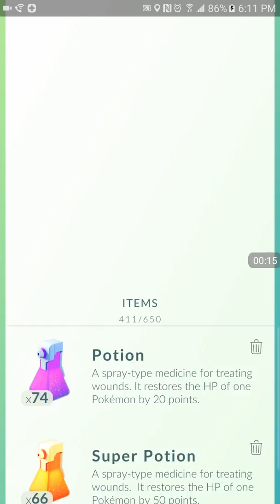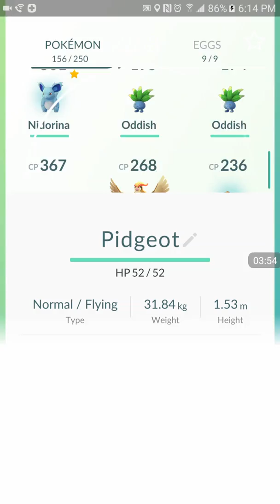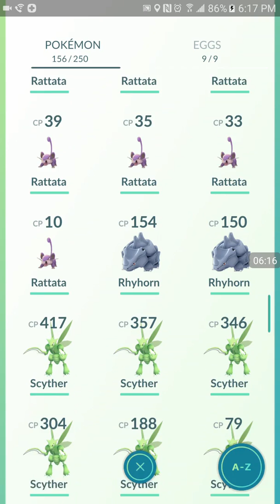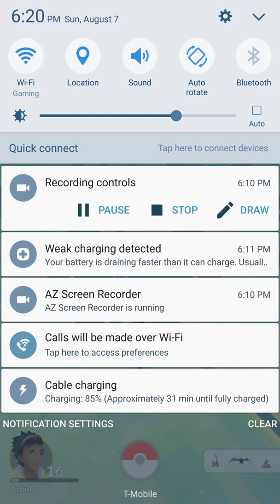Evolution craze after farming Refugio Valley Park yesterday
I evolve everything i can after yesterdays haul